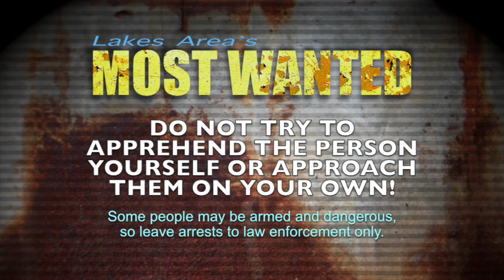The Lakes' Most Wanted